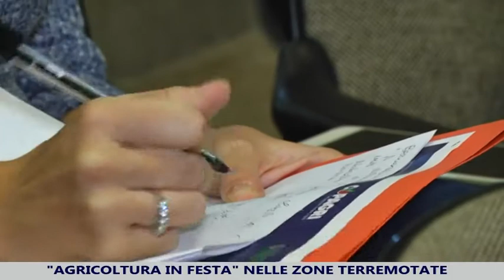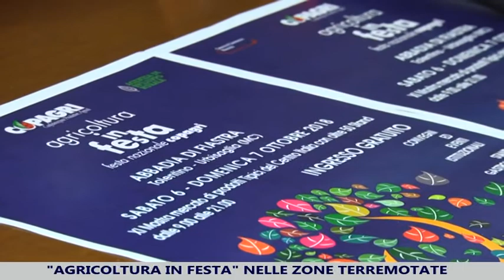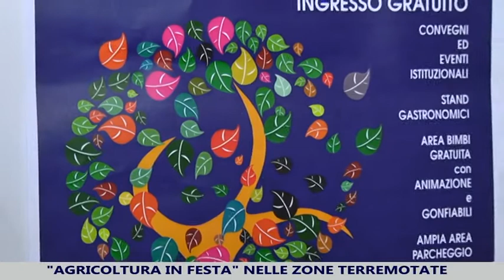Festa dell'agricoltura nelle zone terremotate